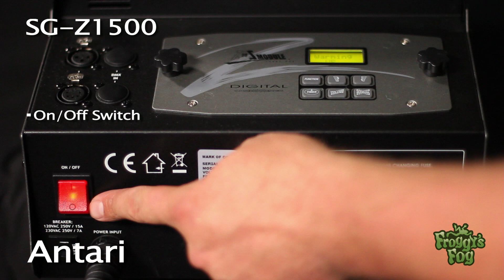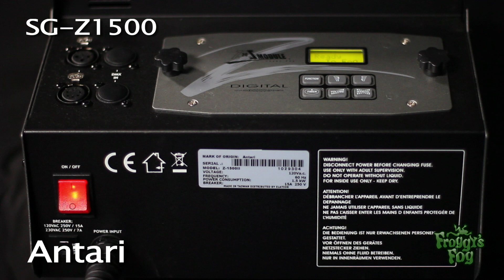Antari Z 1500 Watt Smoke Generator by FroggysFog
The Z-Series dominates the entry level price range small to medium scale smoke generator market with its high performance fog output and high tech features.